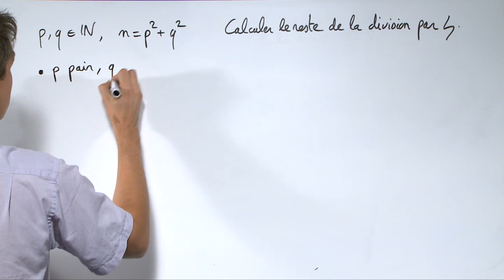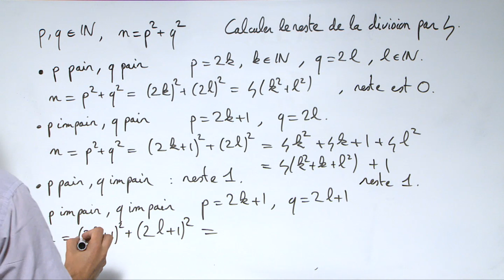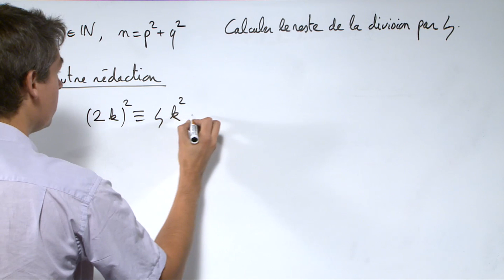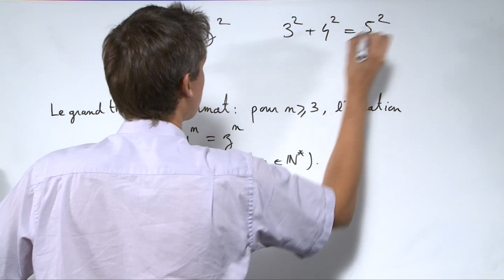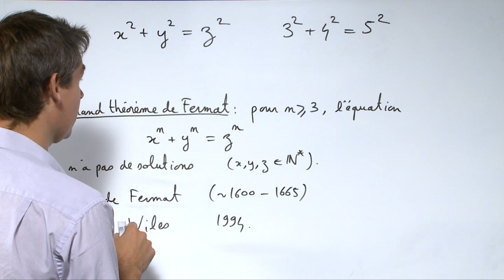Exercice 3 (Arithmétique dans Z) [00267]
Division euclidienne, reste, somme de deux carrés.
Bonus (à 4'21'') : grand théorème de Fermat.